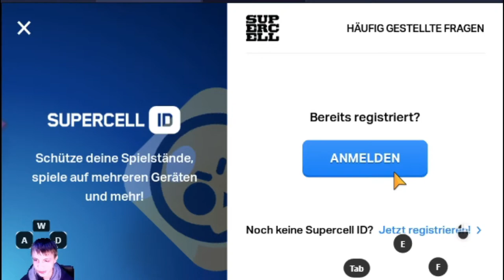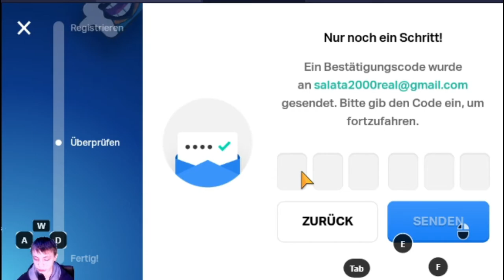Vajon mit nyitok? | Let's Brawl Stars #1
2 új Brawler, 1 új skin és 3 starplayer egy rész alatt!